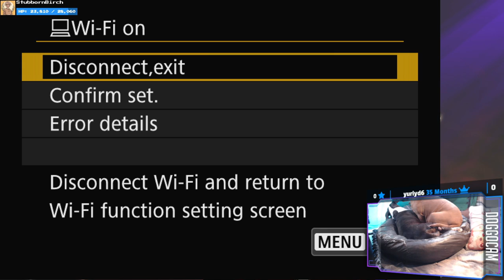Eshe | Sundered: Eldritch Edition #1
Everything is hand-drawn and I freaking love it!

Purchase this game while also supporting the channel AND animal rescues!